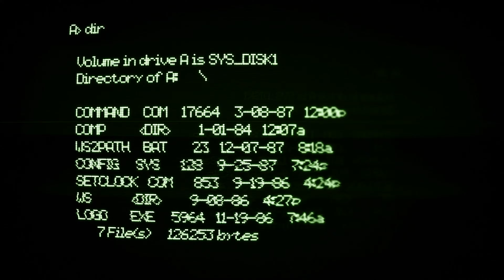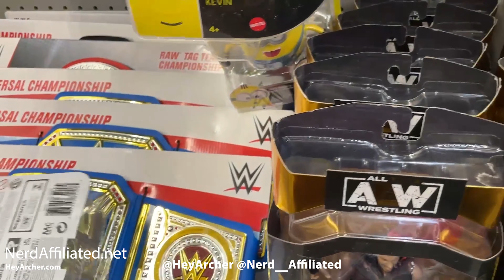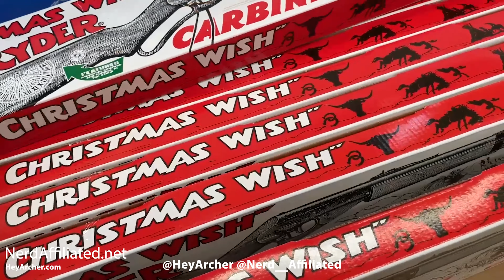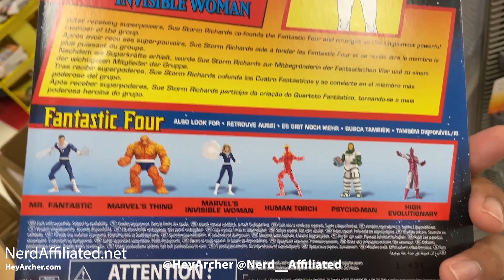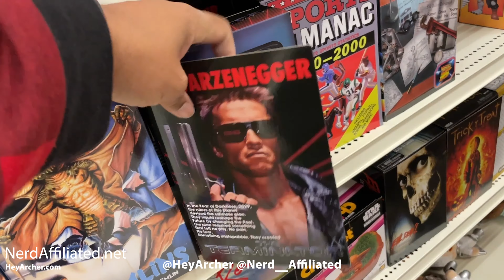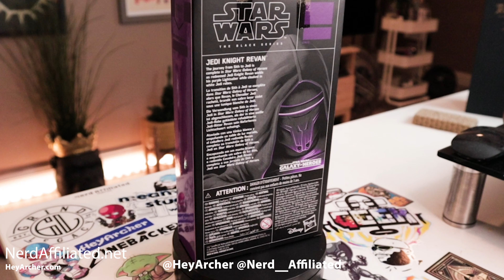S02-Ep10 - The Rebrand. (New Black Series, Legends& More)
00:00 - We're in Maine!
00:25 - New Intro
00:50 - Walmart Trip
05:31 - Target Trip
09:30 - The Mail Haul
10:31 - The Rebrand Explained

🌟🌟🌟Merch can be found at Heyarcher.com/heyarcherstore 🌟🌟🌟

HeyArcher can be found on your favorite podcast platform. Visit HeyArcher.com for links, photography and more!

Photography:
Instagram.com/bookofarcher

Glass Monitor Stand 77” Tripod

Gundam Markers:
Metallic Set
Black, Grey, Brown
Real Touch Set